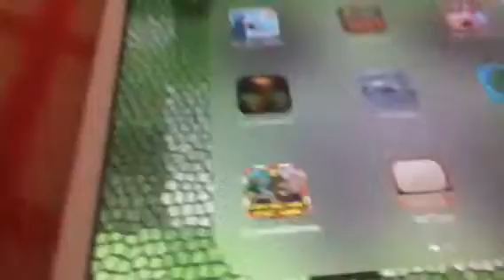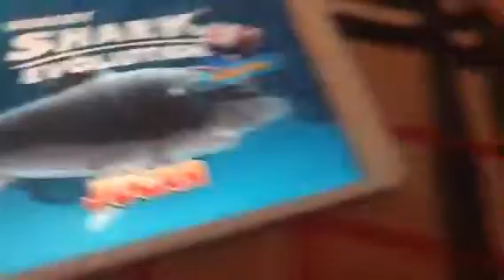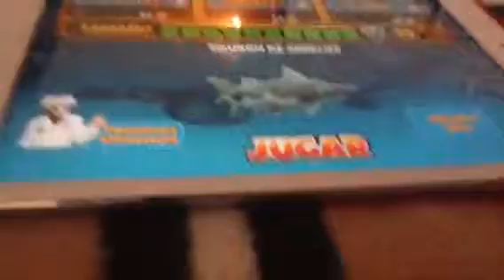Hungría Shari evaluación